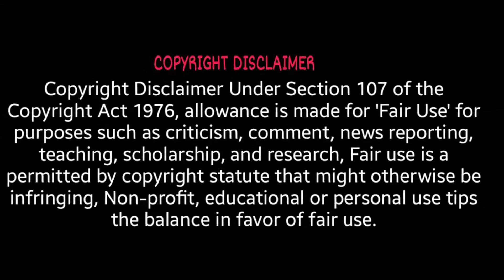Reaction to the song The Ghastly Silence from Shining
سلام به کانال وارونه خوش اومدید، ما آهنگهای سنتی ایرانی گوش دادیم و تصمیم گرفتیم به آهنگ های متال ری اکشن  نشون بدیم  و وارونه بشیم برای همین اسم گروهمون این شد .
در این قسمت ری اکشن نشون دادیم به آهنگ
Shining از گروه The Ghastly Silence
امیدواریم لذت ببرید

Hello, welcome to the Upside Down channel, we listened to traditional Iranian songs and decided to show metal reaction songs and be Upside Down , which is why this is the name of our group.
In this part, we showed the reaction to the song
The Ghastly Silence from Shining
Thank you for your support
آدرس سایر شبکه های اجتماعی ما: